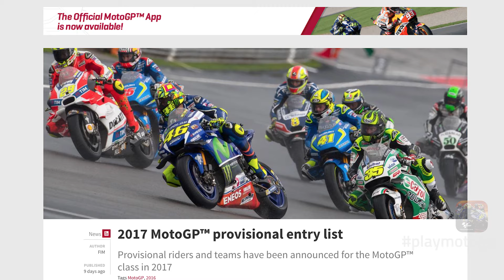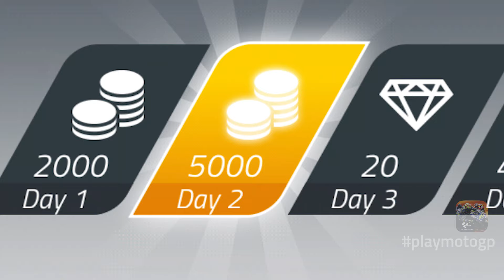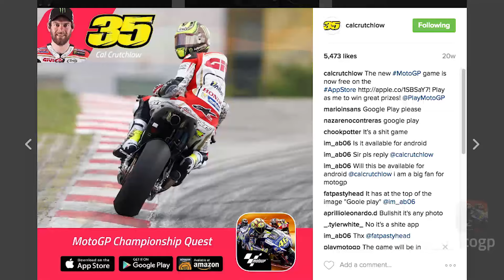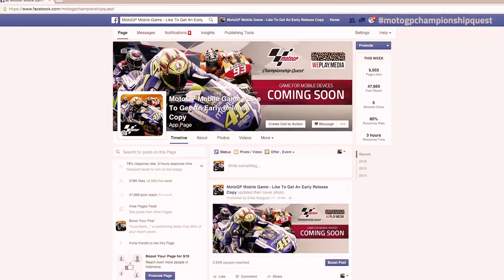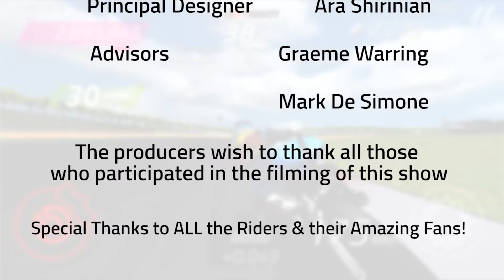MotoGP Championship Quest Round 36 ValencianGP 2017 Teams & Riders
"playmotogp"

playMotoGP